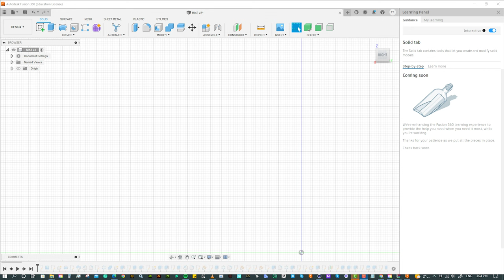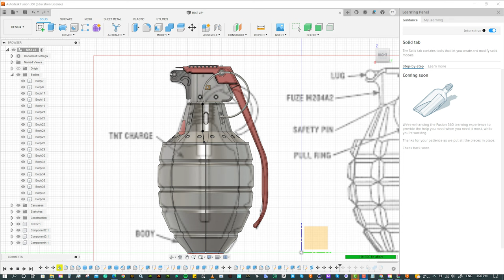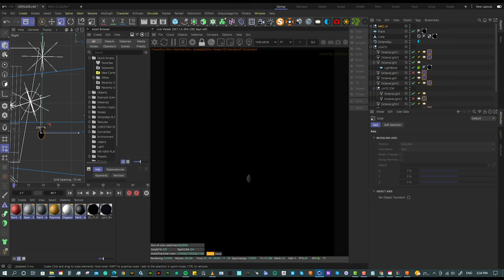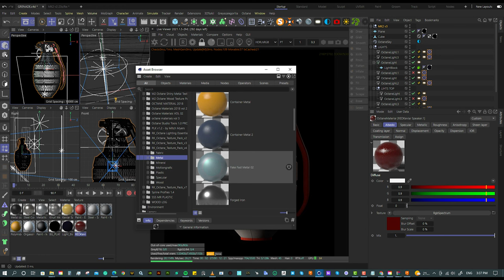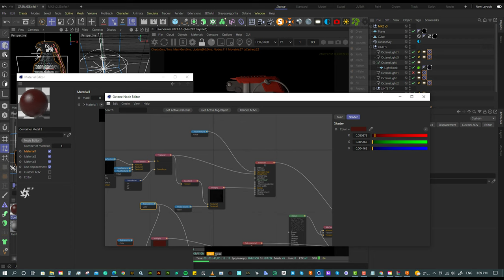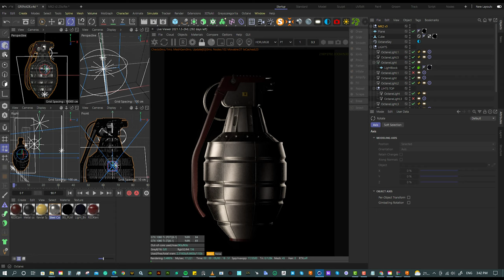MK2 Grenade 3d Model Download FBX File Fusion 360 to C4D Octane Render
- Comment Your Opinions & Questions On The Video Below!

- 3D Hobbyist Artist Focused Around Cinema 4D & Octane
- Based Out Of Regina Saskatchewan Canada
🌐 Explore More: